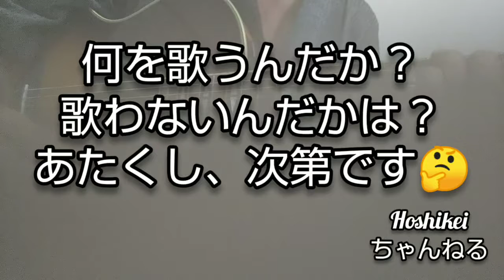「涙のキッス/サザンオールスターズ」cover「霧の中より夏の詩⑫」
いつも、ご視聴をありがとうございます。Hoshikeiちゃんねるです😃。
今回は、サザンオールスターズの「涙のキッス」を弾き語り致しました。